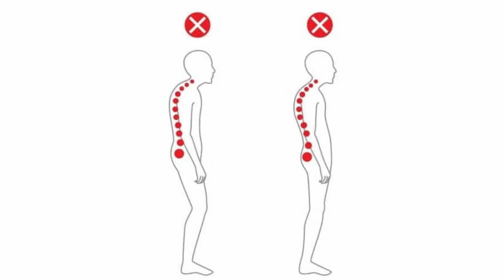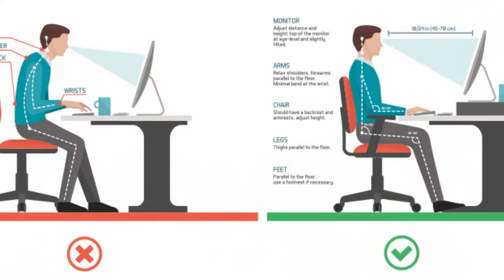Get Rid of Neck Pain by Applying These 4 Techniques 👈 [Neck Pain Relief]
In this Video, Dr Karthic Babu Natarajan Speaks about 4 Techniques to Get Rid of Neck Pain. By Applying these Simple Lifestyle Changes, You Can Easily Get Rid of Neck Pain.

Dr Karthic Babu Natarajan is an Interventional Pain Management Consultant. He is the Director of Synapse Pain and Spine Clinic in Chennai, India.

Synapse Pain & Spine Clinic is a Dedicated Pain Management Centre specialising in Treating Back, Neck and Joint Pain. Pain Specialists, Orthopaedic Surgeons, Neuro Specialists, Physical Medicine and Rehab Specialists drive the Clinic.

The Clinic specialises in Treating Back Pain, Disc Prolapse/Sciatica, Neck & Shoulder Pain, Headaches, Knee Arthritis, Joint Pain, Nerve Related Pain, Cancer-Related Pain.

This Multidisciplinary Pain Centre strives to treat patients Without Open Spine or Joint Replacement Surgery.

The Clinic has Helped More than 4234 Patients Get Rid of Their Neck, Back and Knee Pain.

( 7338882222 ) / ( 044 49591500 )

Doctors Team -
Dr Karthic Babu Natarajan
Dr Konrad Kosygan
Dr Vanmathy V
Dr Vidhyasagar G

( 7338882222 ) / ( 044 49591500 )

Synapse Pain and Spine Clinic
Block - M/90, Ground floor,
(Opp RBI Staff Quarters), Mahatma Gandhi Road,
7th Avenue, Besant Nagar, Chennai - 600090, India